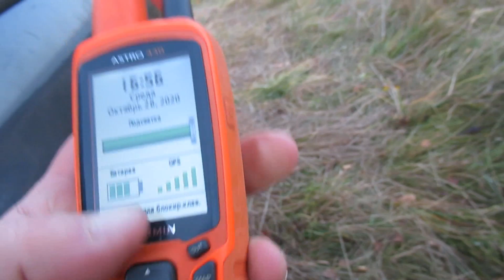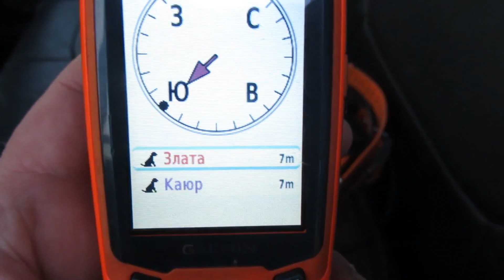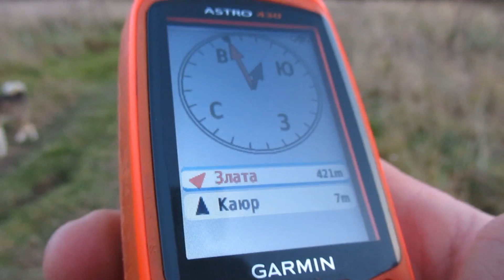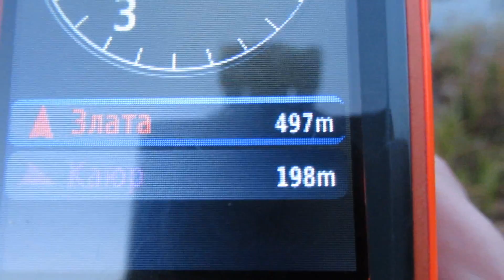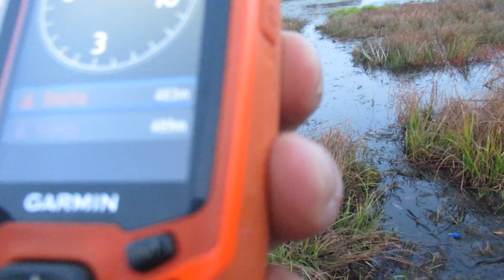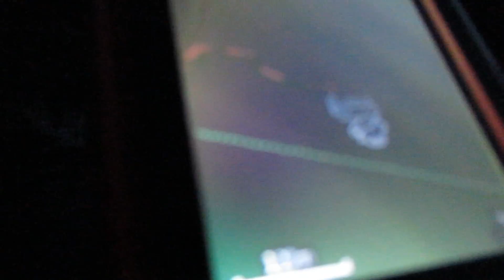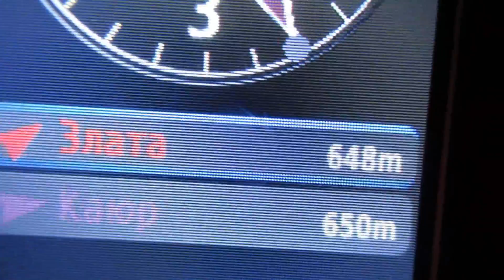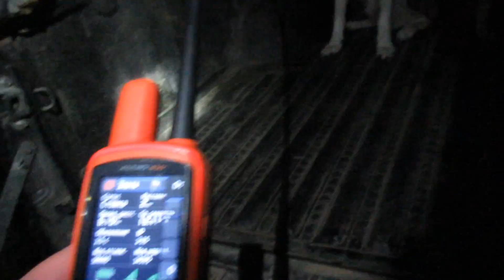На вечёрку с Златой и Каюром/Погоняли кабанов/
Это мы на вечёрке.Посмотрели покрякали послушали.
Но нужно же было придти кабану к нам через лес.
Ну что поработали прогнали премудрова.
Все пришли целые.
Впереди часовые видео с прогулок)Берегу для вас что можно спокойно посмотреть и пообщаться.)
С уважением.